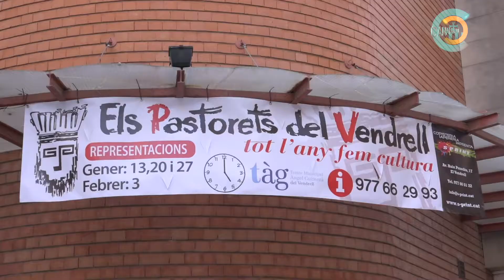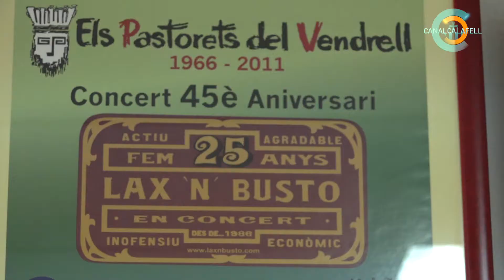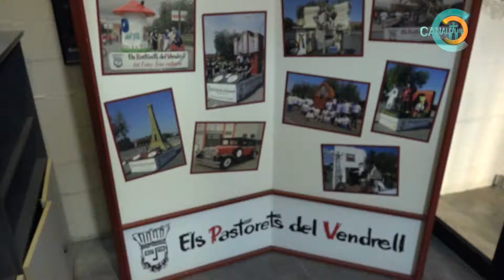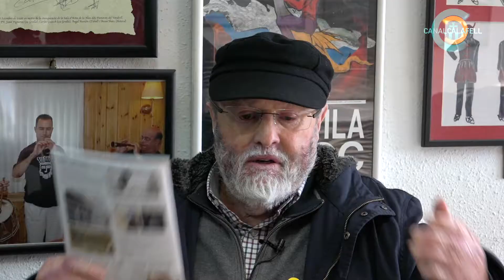LA BALMA num 30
Entrevista al president de
l´entitat "Els pastorets del Vendrell" Pep Bargalló ,dirigida per Joan Enric Vidal, al primer programa del 2019 de " LA BALMA".
No us la perdeu!